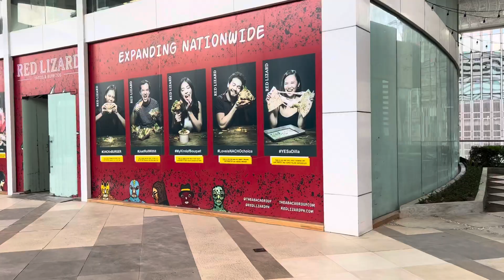The Holidays in Cebu.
If you are from the states, you can still have your traditional Thanksgiving and Christmas meals, you just have to hunt a little for them when you are traveling or living in Asia.

Have money transferred from your western bank account into a bank account in SE Asia quickly with Wise

Looking to find a good, christian Filipina, check out Chirstian Filipina

Troll comments are promply deleted and no one will see them, trolls will then be blocked from every commenting here again. Keep the comments positive or don't comment at all.